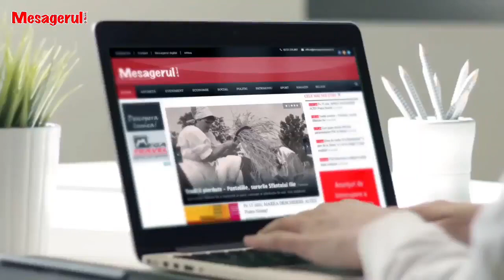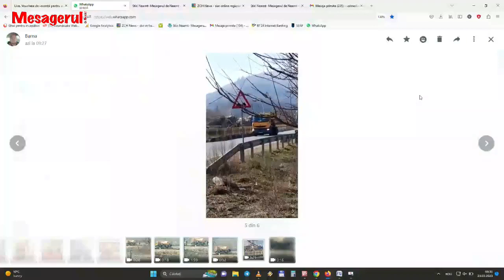Cafeaua de dimineață 23 03 2023. Invitat - Andrei Carabelea, primarul municipiului Piatra Neamț